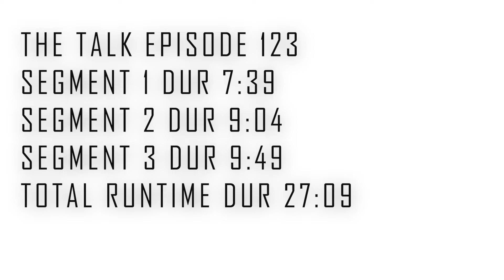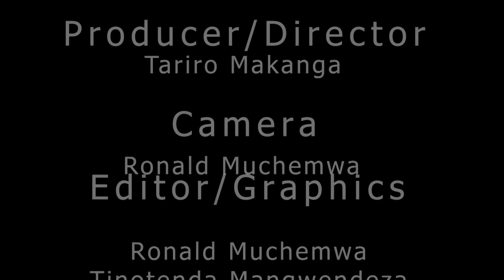The Talk With Tariro Season 3 Episode 4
On this week's episode of The Talk With Tariro - We're talking about Cyberbullying with Anna 'Chibaby' Honde & Tafara!

New Episodes of The Talk With Tariro on ZBC Every Monday at 21:30pm!

Directed & Produced By Blue Orange Media